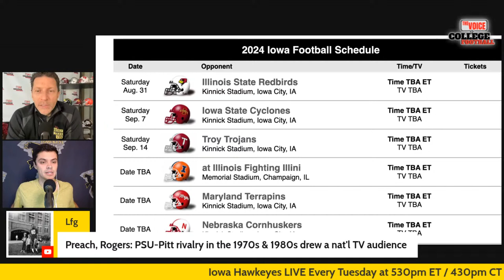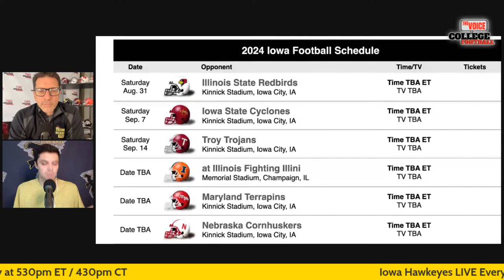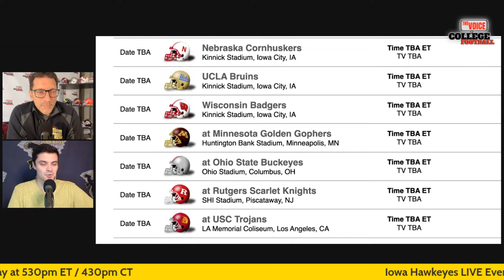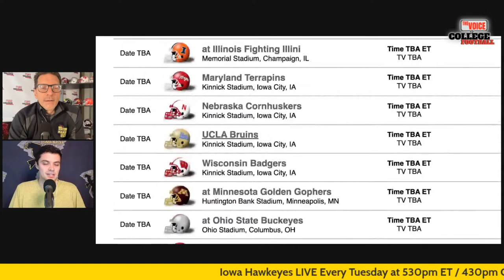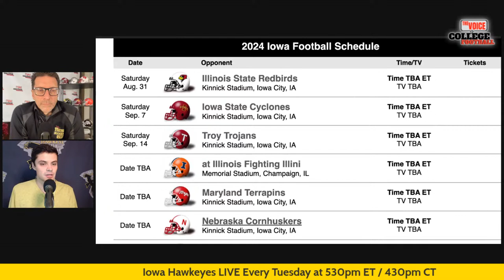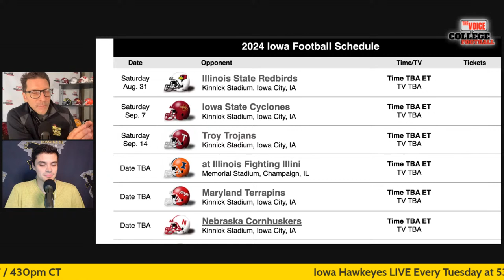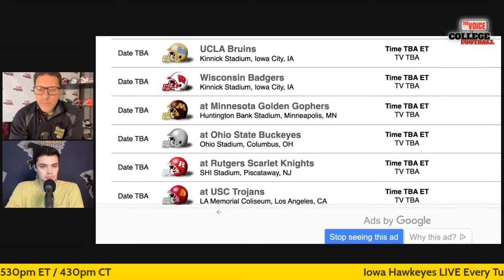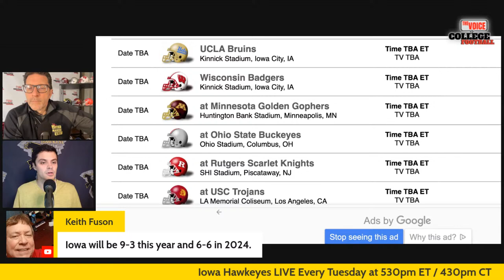Iowa Hawkeyes LIVE 97